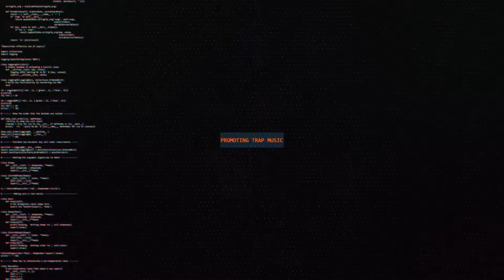Night Lovell - Trees Of The Valley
🔥 You are now listening to: Night Lovell - Trees Of The Valley

🚫COPYRIGHT🚫 If you need your track removed from the channel, please email us at There is no need to strike the video when you can get it deleted in no time.